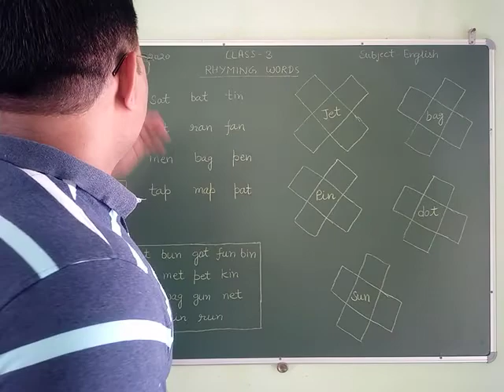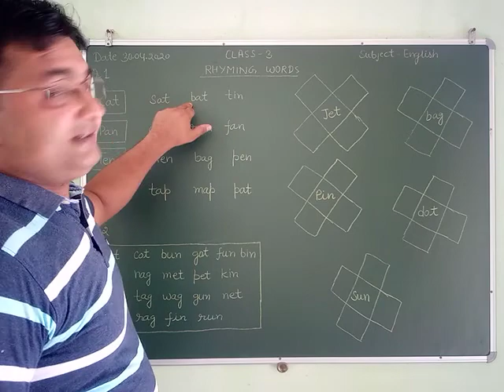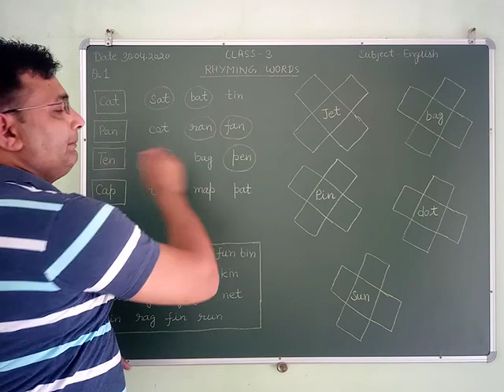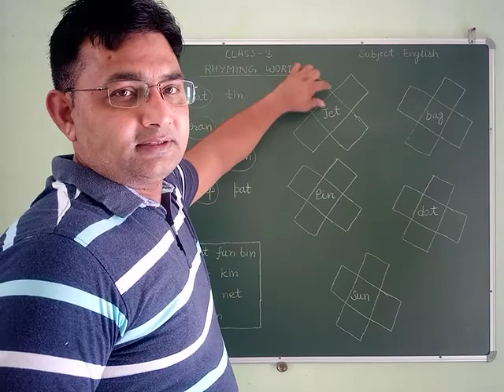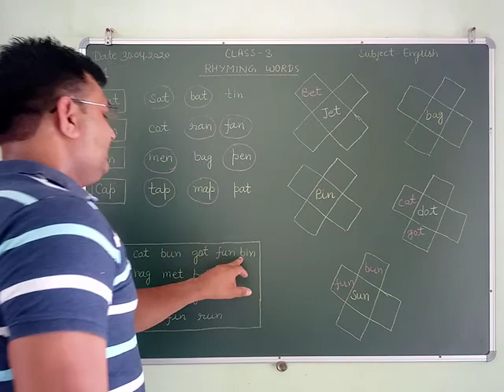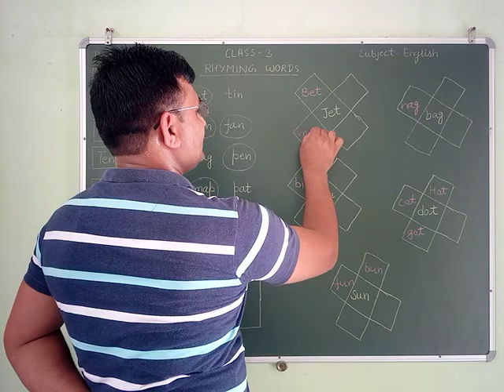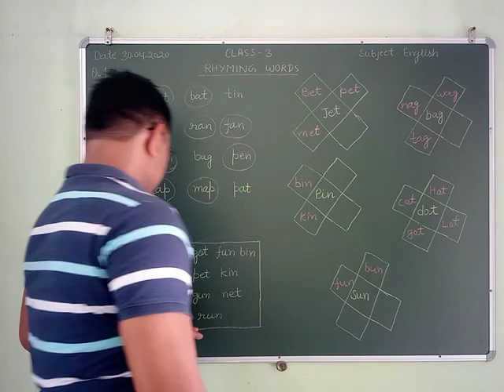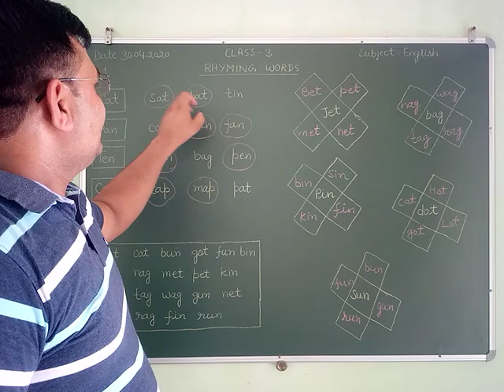Rhyming Words (words having same sound)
Class 3 worksheet excercis